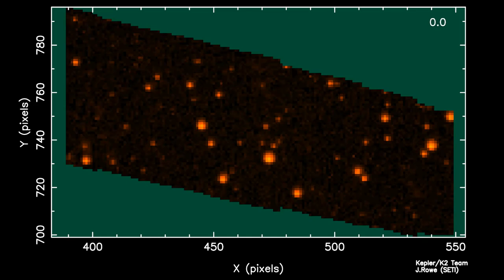K2 Observes Neptune in a Dance with Its Moons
NASA's Kepler spacecraft, known for its planet-hunting prowess of other stars, is also studying solar system objects. In its new K2 mission, Neptune and two of its moons, Triton and Nereid, have been imaged. The movie illustrates 70 days of uninterrupted observation making this one of the longer continuous studies of an outer solar system object.

The movie, based on 101,580 images taken from November 2014 through January 2015 during K2's Campaign 3, reveals the perpetual clockwork of our solar system. The 70-day timespan is compressed into 34 seconds with the number of days noted in the top right corner.

Neptune appears on day 15 but does not travel alone in the video. The small faint object closely orbiting is its large moon Triton, which circles Neptune every 5.8 days. Appearing from the left at day 24, keen-eyed observers can also spot the tiny moon Nereid in its slow 360-day orbit around the planet. A few fast-moving asteroids make cameo appearances in the movie, showing up as streaks across the K2 field of view. The red dots are a few of the stars K2 examines in its search for transiting planets outside of our solar system.

Neptune's atmosphere reflects sunlight creating a bright appearance. The reflected light floods a number of pixels of the spacecraft's on board camera, producing the bright spikes extending above and below the planet. The celestial bodies in the stitched-together images are colored red to represent the wavelength response of the spacecraft's camera. In reality, Neptune is deep blue in color and its moons and the speeding asteroids are light grey while the background stars appear white from a distance.

Relative orbit speeds explain the interesting motion of Neptune and its moons beginning at day 42. Inner planets like Earth orbit more quickly than outer planets like Neptune. In the movie, Neptune’s apparent motion relative to the stationary stars is mostly due to the circular 372-day orbit of the Kepler spacecraft around the sun. If you look at distant objects and move your head back and forth, you will notice that objects close to you will also appear to move back and forth, relative to objects far away. The same concept is producing the apparent motion of Neptune.

While NASA’s Kepler spacecraft is known for its discoveries of planets around other stars, an international team of astronomers plans to use these data to track Neptune’s weather and probe the planet’s internal structure by studying subtle brightness fluctuations that can only be observed with K2.

NASA's Ames Research Center in Moffett Field, California, manages the Kepler and K2 missions for NASA’s Science Mission Directorate. NASA's Jet Propulsion Laboratory in Pasadena, California, managed Kepler mission development. Ball Aerospace & Technologies Corp. operates the flight system with support from the Laboratory for Atmospheric and Space Physics at the University of Colorado in Boulder.

Credits:  Jason F. Rowe (SETI); Heidi B. Hammel (AURA); Amy Simon (NASA-Goddard); Mark Marley (NASA-Ames); Patrick Gaulme (NMSU); Jonathan Fortney (UCSC);  John Gizis (Delaware); Patrick Irwin (Oxford); Sarah Caswell (University of Leicester),  Leigh Fletcher (Oxford)